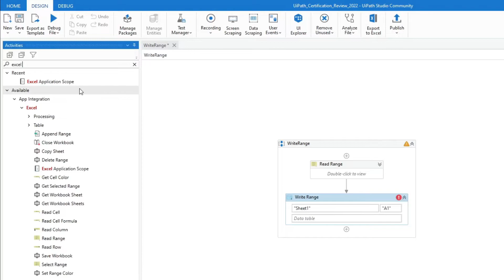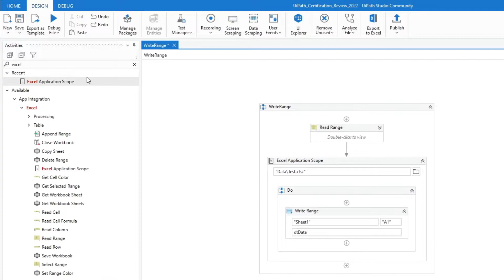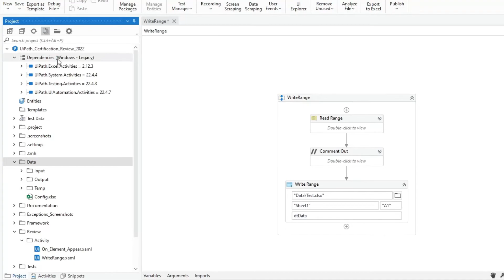UiPath Write Range | Which one is faster?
UiPath Certification Review

In this video, we will review the UiPath Write Range activity. We will check which one is faster, the Excel Write Range or the Workbook Write Range. Let's also check which one requires Excel installed.